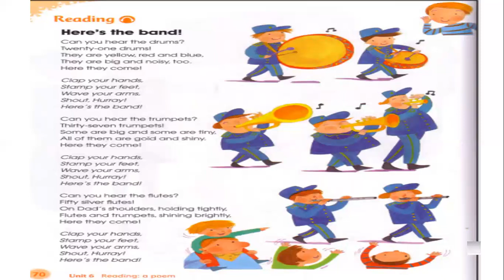SMART APPLICATIONS ACADEMY english world2 unit6 reading